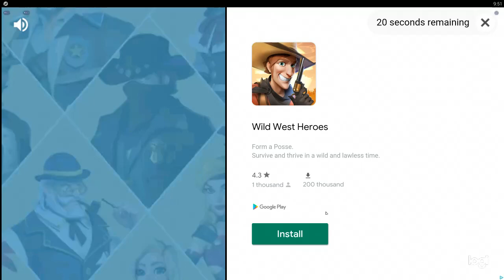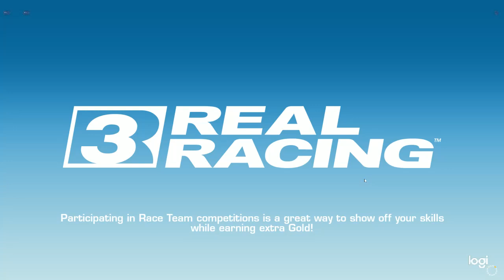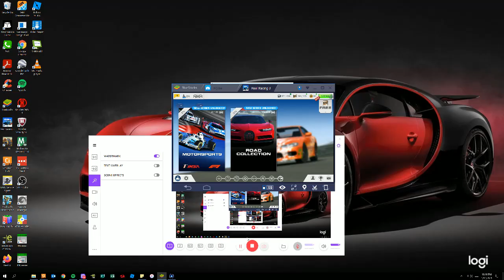Season1 Episode 1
Hoping to start recording some videos of RR3, as well as maybe some other chill video games. Happy is as Happy does.